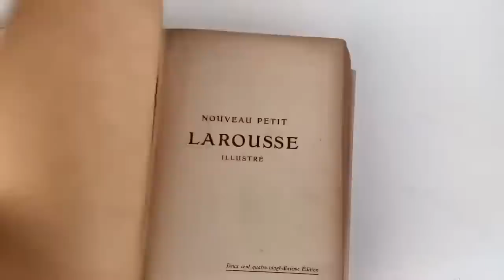Palestine flag 1939 (!) From Larousse French dictionary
Palestine flag (!) From Larousse French dictionary